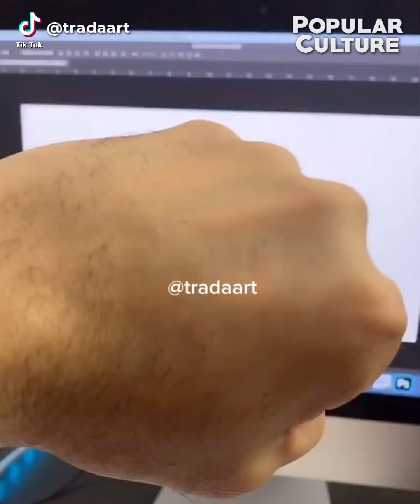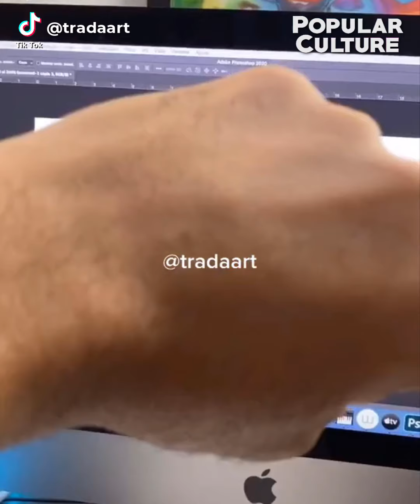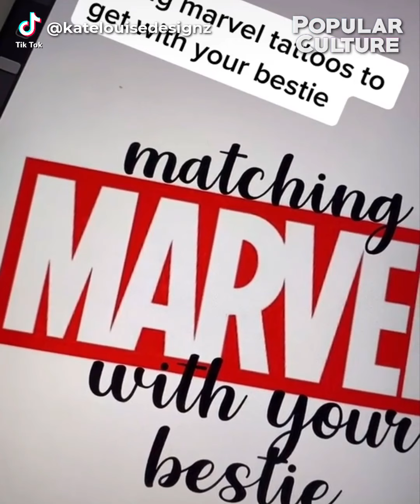Creative SUPERHERO ARTWORK Is At Another Level | Popular Culture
You are going to watch Creative SUPERHERO ARTWORK Is At Another Level! This is a very relaxing and satisfying video that can help you to calm your anxiety, inspire yourself, and help you to be happy!

▶️ Creative SUPERHERO ARTWORK Is At Another Level

🔥 Welcome to 𝐏𝐎𝐏𝐔𝐋𝐀𝐑 𝐂𝐔𝐋𝐓𝐔𝐑𝐄! Here is the perfect place for you to uncover the very best and most creative ideas, amazing artworks, and talented artists around the world.

to have your mind blown!

📝 Want to submit your videos? Send us your video links via email and we'll put them in our compilations! We will respect your creation and give you full credit and promote your business to grow up.